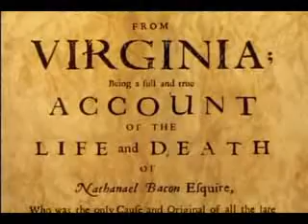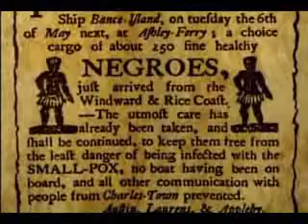Virginia Bacon's Rebellion WMV V9